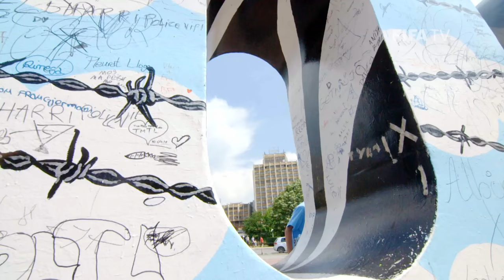Kosovo Joy at Joining FIFA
Pillars of the Kosovar football community talk to FIFA Football about their joy at becoming the 210th member of FIFA.